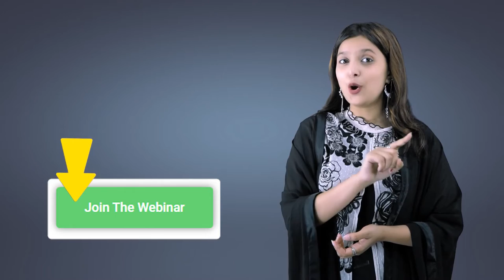Congratulations to the Webinar | 9-Band IELTS Speaking Video Course - Registered! | TESOL BANGLADESH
Description:
Thank you to everyone who registered for our recent webinar on the "9-Band IELTS Speaking Video Course." We're excited to have you join us on this journey to IELTS success.

In this course, you'll learn essential tips, strategies, and techniques to improve your IELTS speaking skills and achieve a high score.